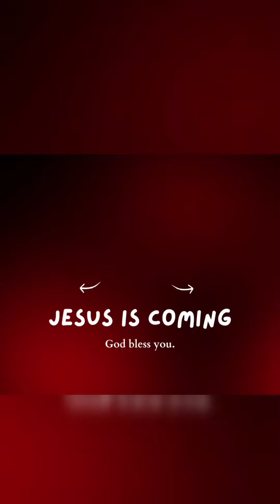PRAYING FOR YOU AGAINST THE ATTACK OF THE ENEMY || PEACE IN THESE END TIMES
Hope this video blessed you my dear Brothers & Sisters.